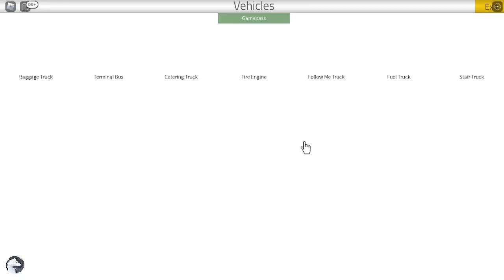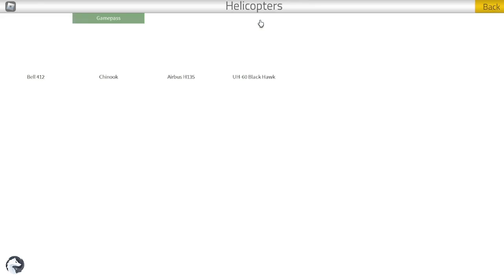Je crash un airbus pilot training flight simu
◼️Tire
◼️N'hésite pas a t'abonné et a mettre un like pour plus de vidéo similaire ! ---)
◼️Description :

◼️Jeu :
◼️Plateforme :

◼️Mods: (aucun)